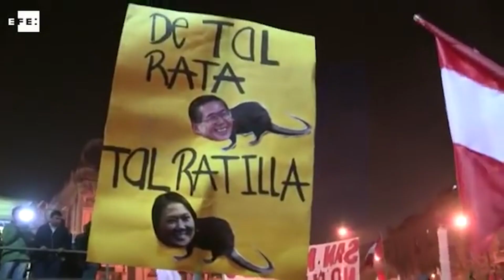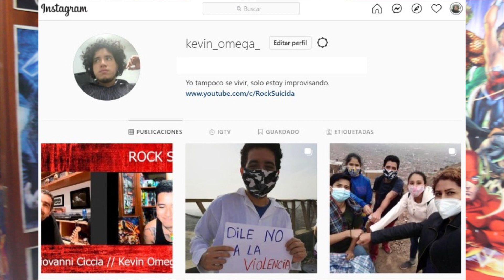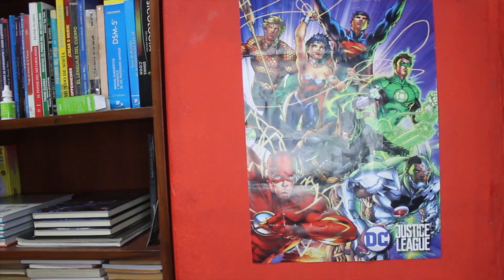🍊 FUJIMORISMO: ¿QUÉ ES y por qué SIGUE teniendo FUERZA en MUCHOS SECTORES del Perú? 🍊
En este material se relatara sobre el fujimorismo, su historia, sus características y como hasta el día de hoy es, literalmente, una de las fuerzas políticas más importantes del país. Y si, aunque muchos no lo quieran admitir, el fujimorismo aún tiene influencia en el electorado peruano. En este video hablaremos del porque este partido político aún tiene tanta acogida y tratare de responder la siguiente pregunta: ¿Por qué el fujimorismo sigue teniendo fuerza en algunos sectores de Perú?